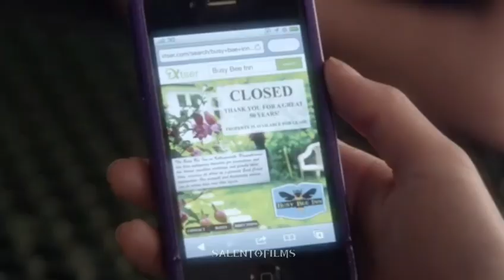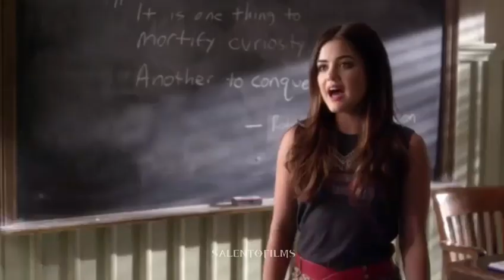Tomber amoureuse de mon professeur/ Suite 6